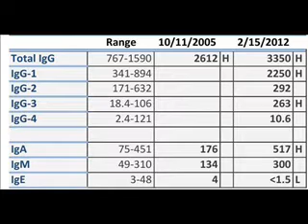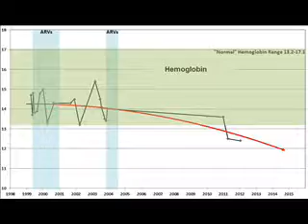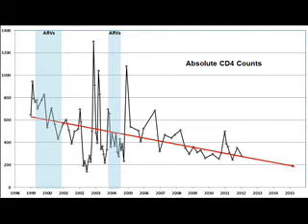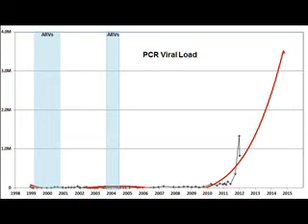So many numbers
I've been trying to understand why I have felt so fatigued and weak the last several months. Even though I test positive for the Gallo antibodies (aka "HIV"), additional testing indicate the problem might be something else, like anemia, or adrenal fatigue.

Good health is about much more than just a bunch of numbers, but numbers are what I talk about in this video. Immunoglobulins; hematocrit and hemoglobin; organic acid tests and yes, even the dreaded HIV markers of CD4 tcells and PCR viral load.